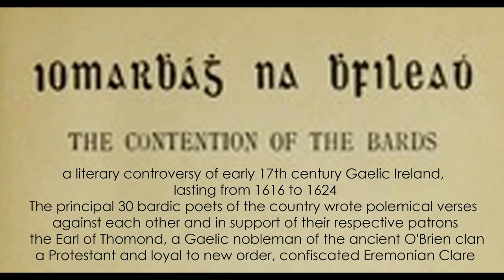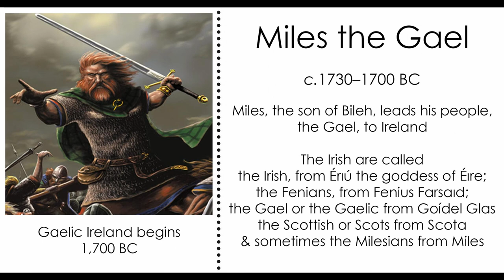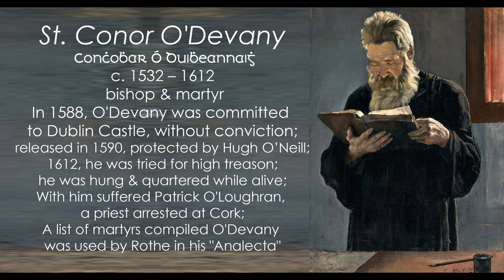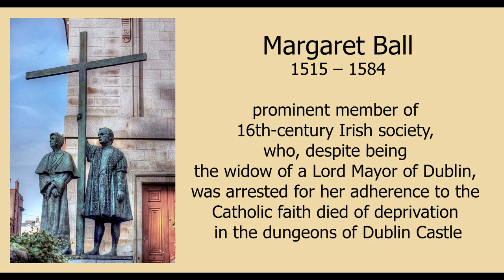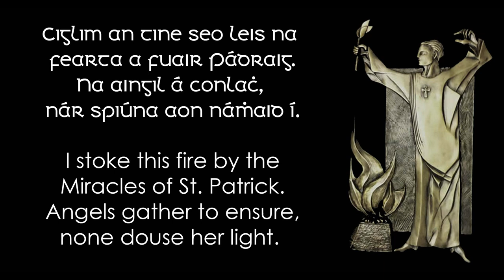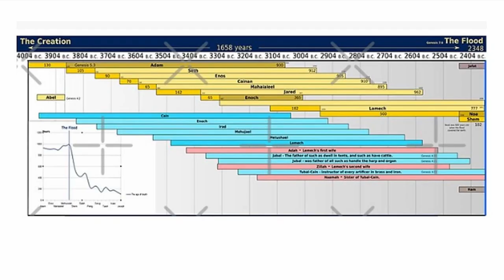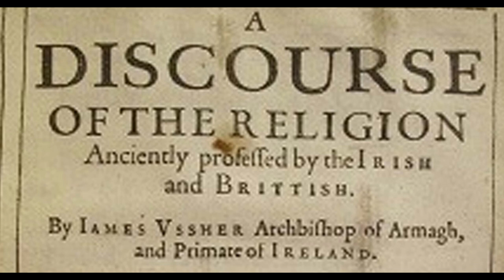History of Early Modern Ireland Part 2 Irish Protestants & St Patrick